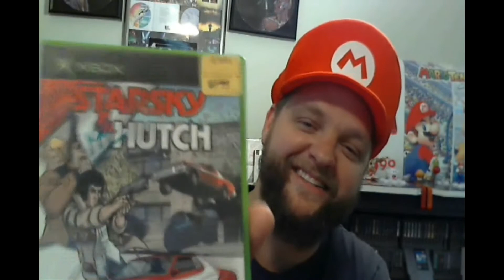Yard Sale Game Collecting #2 (part 2) Awesome Pickups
This is part 2 of my day in the wild yard sale collecting. I am going to share my most recent video game pickups and other great finds from some local thrift stores.